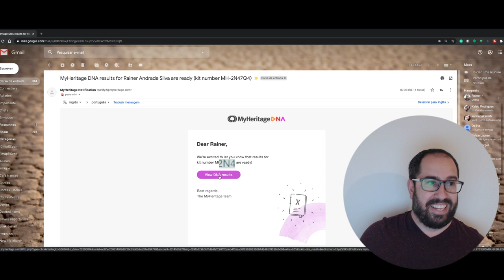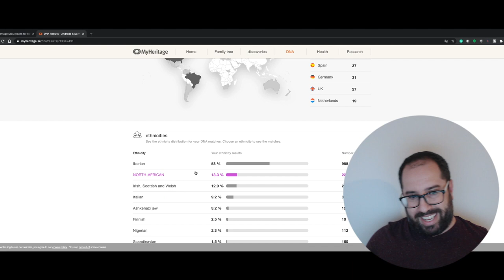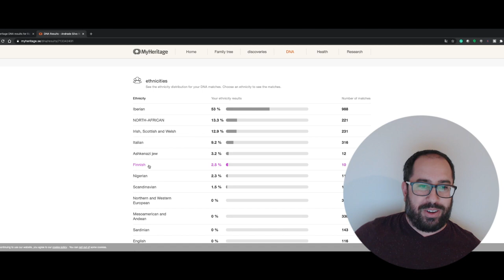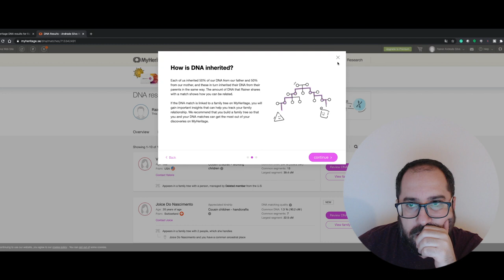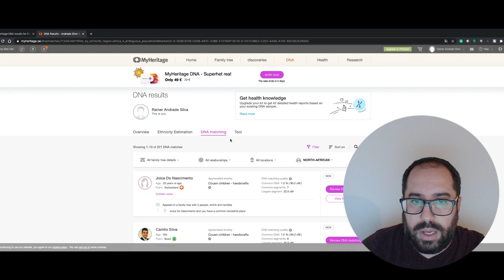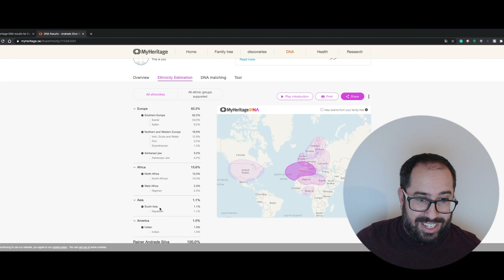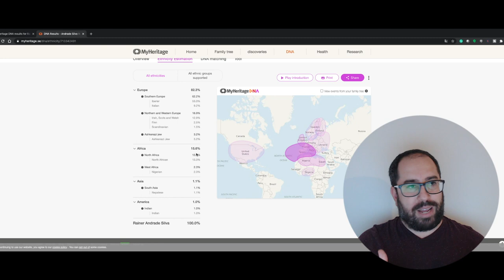Brasileiro faz teste de DNA e resultados são chocantes- My Heritage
Welcome to RK Europe,
We make videos to share experiences and pass on knowledge to improve the lives of others.
We talk about life in Poland in general and Europe hoping to share our mistakes with immigration, job searches, cultural issues and so on to help others not to make the same mistakes.

Twitter on RKChannelTV